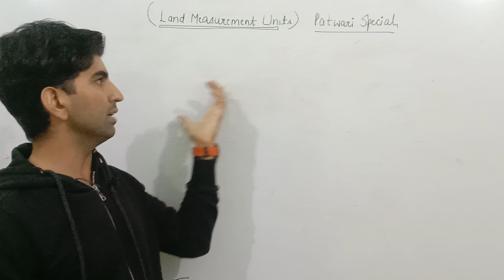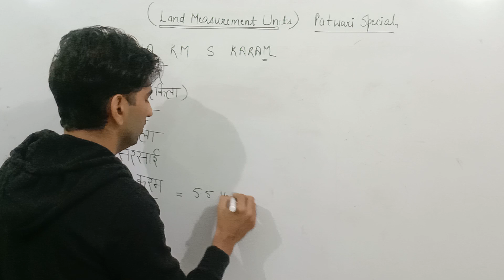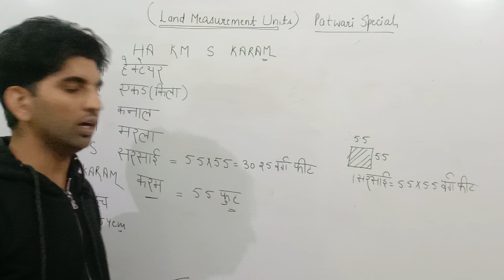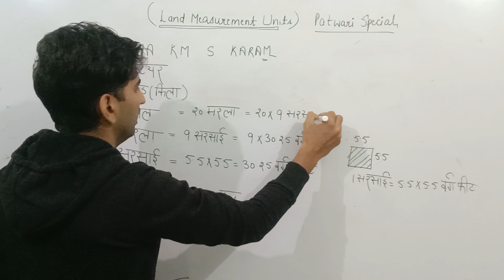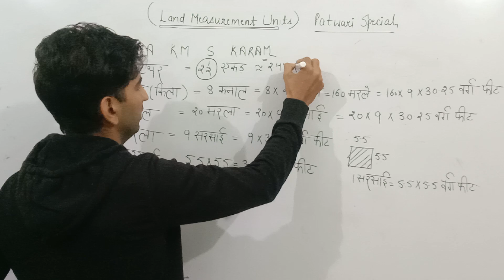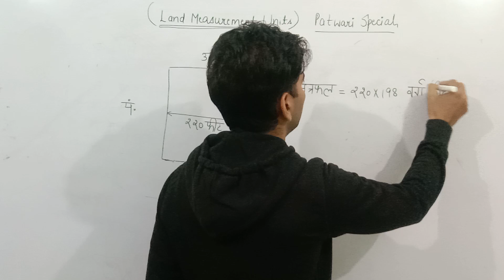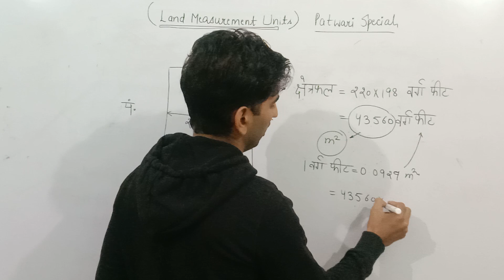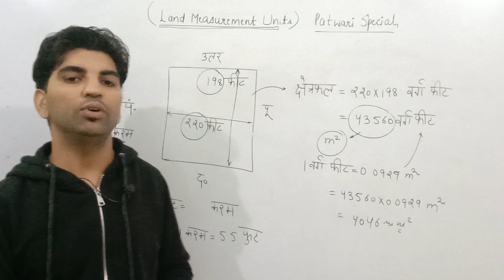Land measurement units//Hssc Patwari syllabus//Hssc Patwari subject related question//Patwari class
Hssc Gram sachiv, Patwari and Canal Patwari Syllabus//Land Measurement Units in Haryana//भूमि मापने के पैमाने//Hssc CET//My Exam

Canal patwari syllabus
canal patwari related question
canal patwari job profile
patwari syllabus
patwari related question
Gram sachiv related question
Gram sachiv ki taiyari kaise kre
Haryana cooperative society exam related question
Haryana cooperative society sub inspector syllabus
Hssc exams
Hssc exam ki taiyari kaise kre
Haryana Gk tricks
English for hssc exams
Maths for hssc exams
Reasoning classes for hssc exams
Hindi for hssc
computer classes for hssc
computer question in hindi
hssc all previous year question
Haryana current affairs